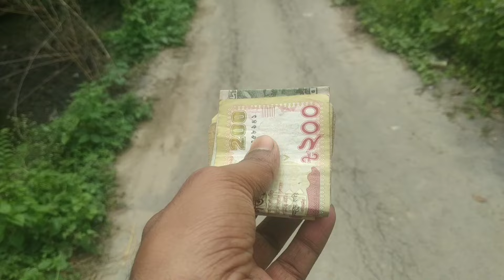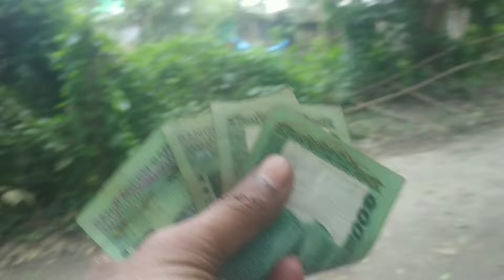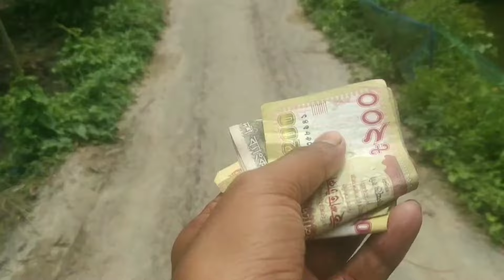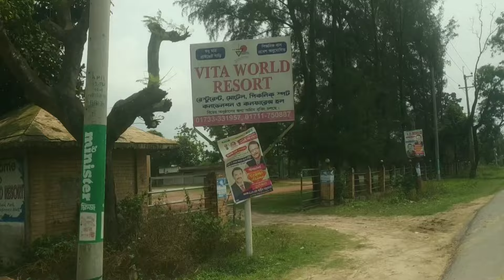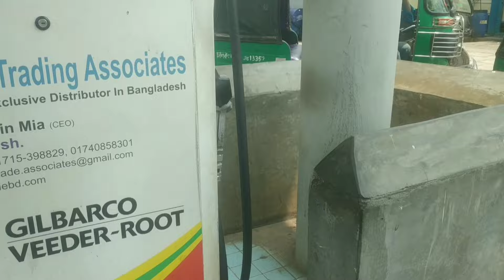গ্রামের সকল ছেলে মিলে বিশাল পুকুর থেকে মাছ ধরার Video 🇧🇩🐟🐠 New Bangla Vlog 2024👍